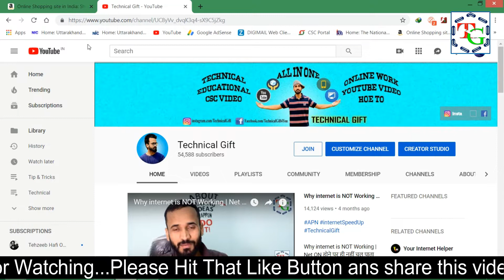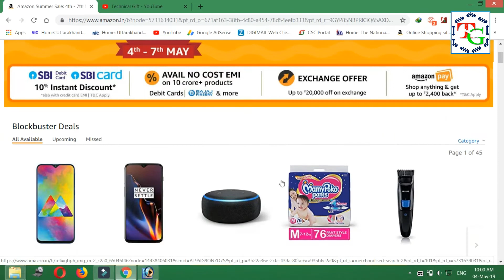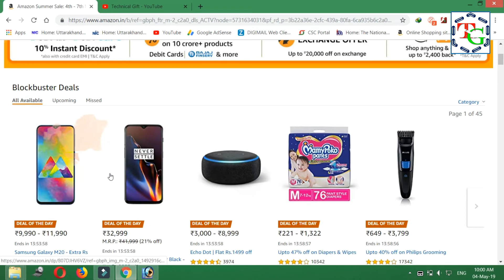लूट मची है लूट लो | Amazon Summer Sale 2019 Bumper Discount on All Products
लूट मची है लूट | Amazon Summer Sale 2019 Bumper Discount on All Products

Hello Dosto is video mai maine apko btaya hai ki amazon par chal rahi hai is time summer sale jisme apko sabhi products par milegi bhari discount .ummid hai apko vidoe pasand aayegi.

My Tools :-

My Mic

My Tripod

My camera

My Laptop

My Bluetooth Mouse